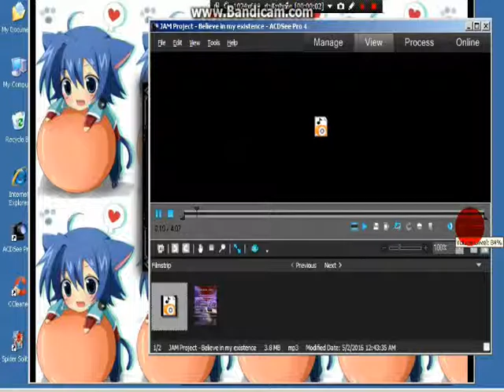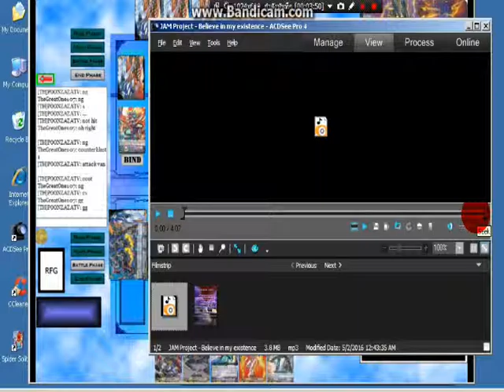Vanguard #7 แบบพูด Immortal, Asura Kaise VS Eradicator, Ignition Dragon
จบแบบ ม่าม่าหมูสับ ไวไว
เฟนเพจ